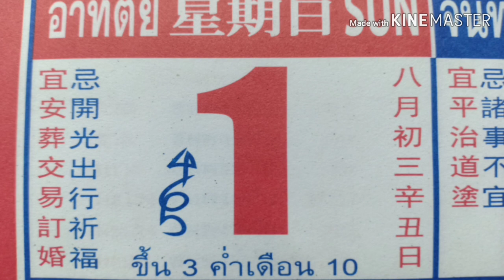"เลขเด็ด"ปฏิทินจีนหวยเด็ด"1/9/62"